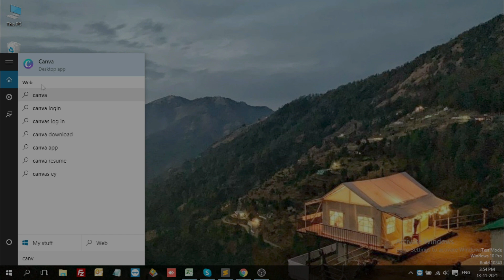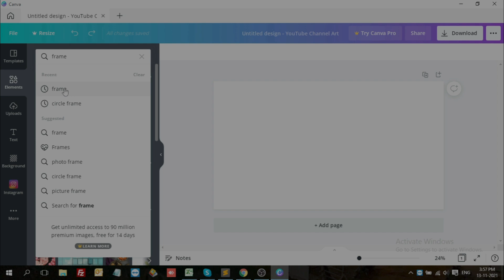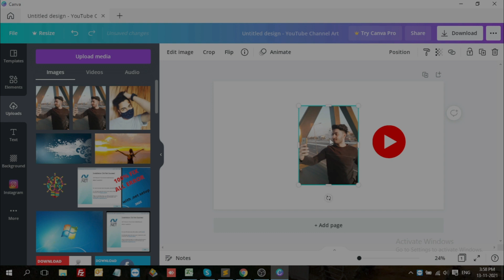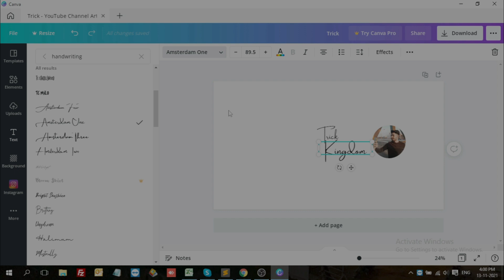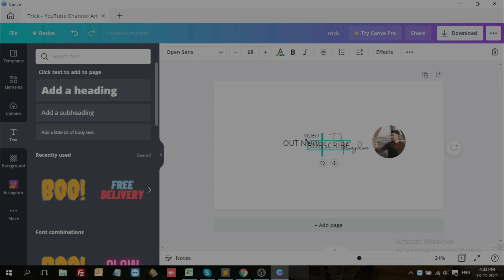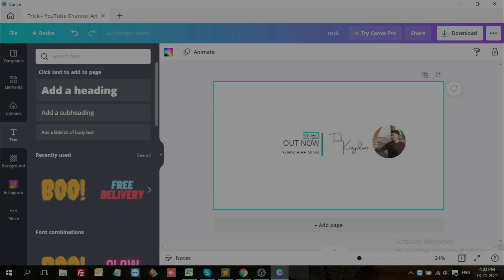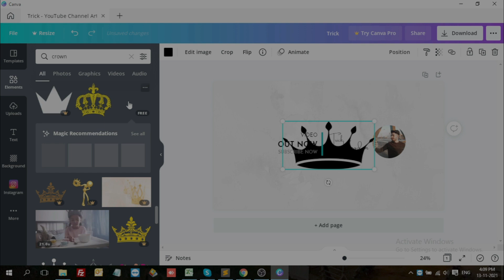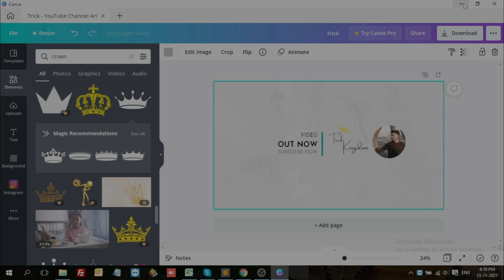How to Make a YouTube Channel Banner in 2023| Make Professional Banner or Channel Art ✅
Trick Kingdom family 😊😊🔥🔥
Hello everyone,
Myself Azeem and you are watching Trick Kingdom.
Today i am showing you!

 ◦•●◉✿ Your Questions ✿◉●•◦
how to make a youtube banner in mobile
how to create channel art
how to create channel art on android
how to make channel art 2021
how to create banner for youtube
youtube banner kaise banaye
youtube banner
Create YouTube Channel Banner in Mobile
Make YouTube Channel Art in Mobile in Hindi
YouTube Channel Banner Mobile me kaise banaye
Create a YouTube Banner in Mobile Easiest Method